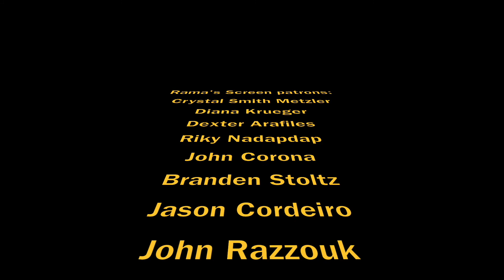BLOCKERS Movie Review (2018)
Here's my video review of Universal Pictures' new comedy movie, "Blockers" starring Leslie Mann, Ike Barinholtz, John Cena, Kathryn Newton, Geraldine Indira Viswanathan, Gideon Adlan